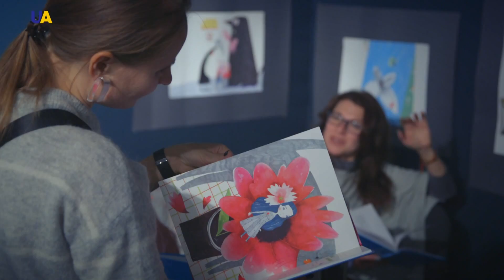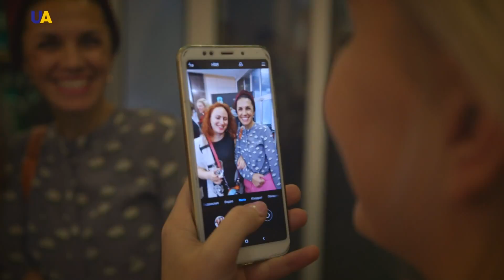Nordic Night 2018 | Точки соприкосновения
Недостаток солнечного света часто приводит к хандре и депрессии. При этом страны Северной Европы, где в некоторых районах солнце не поднимается над горизонтом месяцами, занимают высшие позиции в так называемом «рейтинге счастливых стран». О секретах скандинавского счастья в программе "Точки соприкосновения".